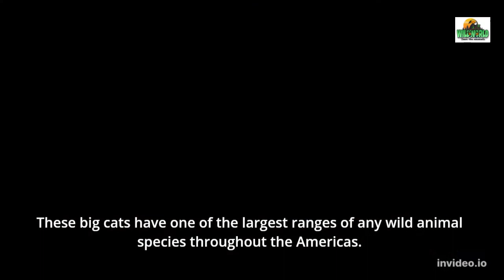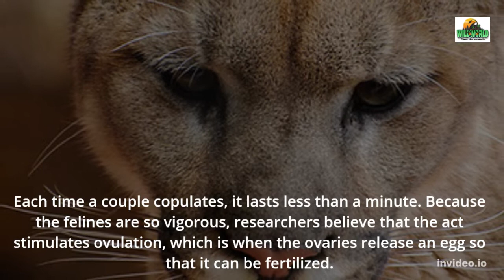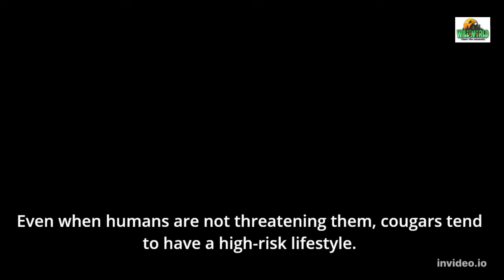cougar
As North America’s second largest cat, the cougar is an intimidating animal to run into. The cougar is unable to roar because it doesn’t have the needed larynx to do so. Instead, the big cat purrs, growls, hisses and screams as well as whistles and chirps. Cougars are also called pumas, panthers and mountain lions.